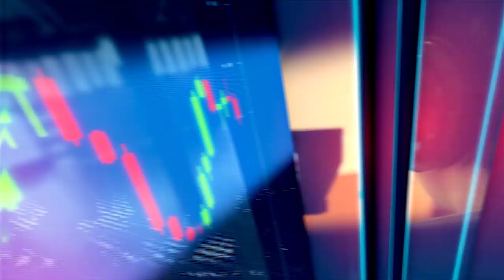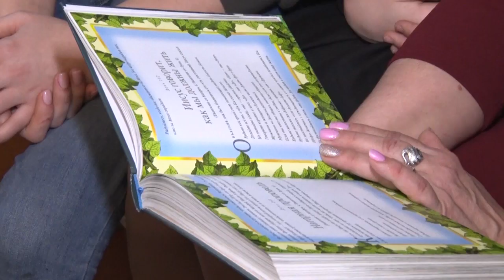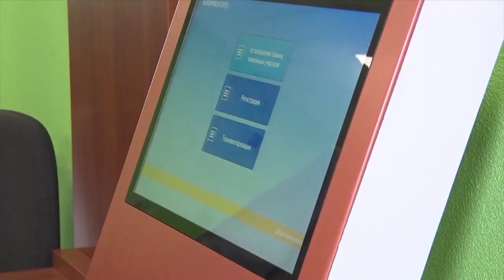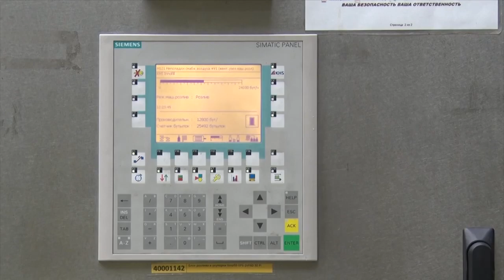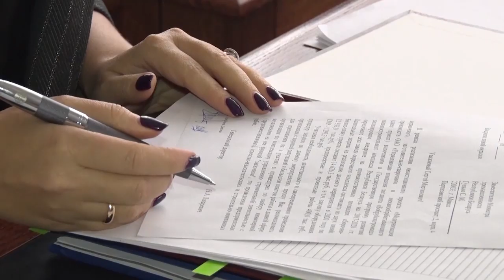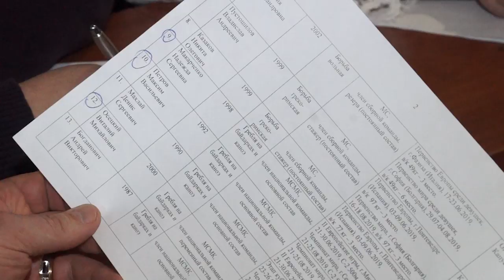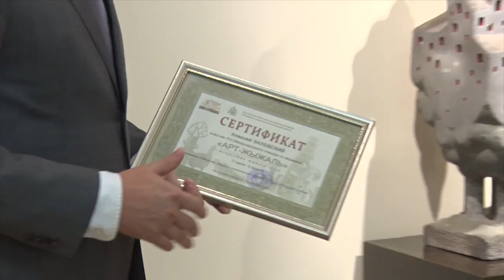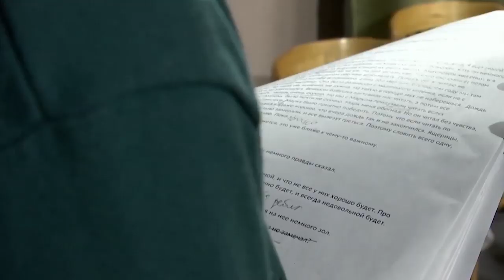ИТОГИ НЕДЕЛИ 29 12 19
1.Все дети – наши или новое чудо для чад. В праздники маленькие белорусы принимают гостей и сами дарят подарки.
2. Быстрее, выше, сильнее. В Бобруйске назвали лучших спортсменов. Чьи имена вошли в топ-10.
3. Юбилей достижений. Пока страна прощается со старым 2019-м БобруйскАгромаш и Фандок начинают отсчет к новому 91-му и 46-му.
4. Негласная культурная столица или талантами полнится Бобруйская земля. Покажем, какими событиями запомнился уходящий год?!
5. Чего ожидать от нового 2020-го? Расскажем.